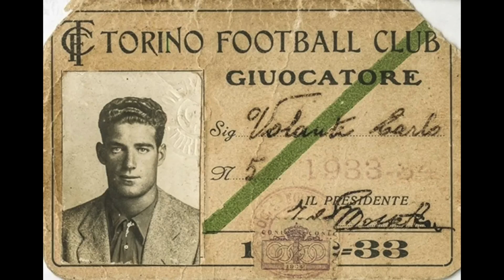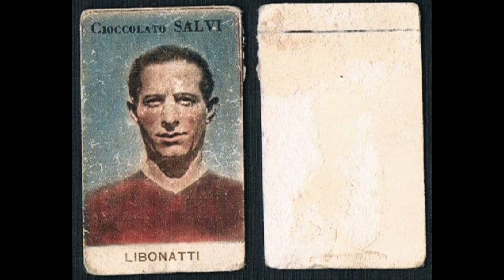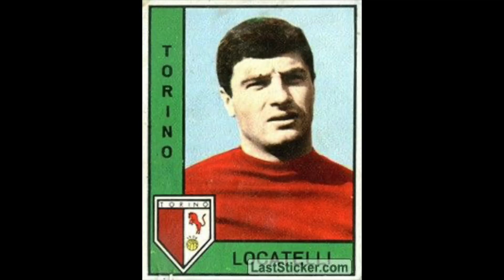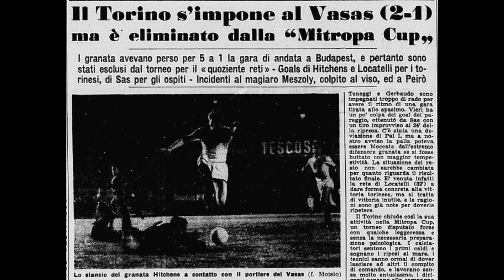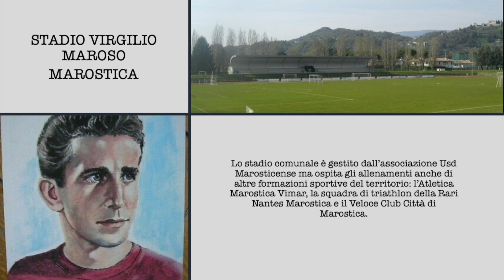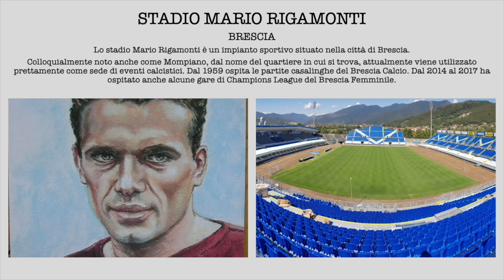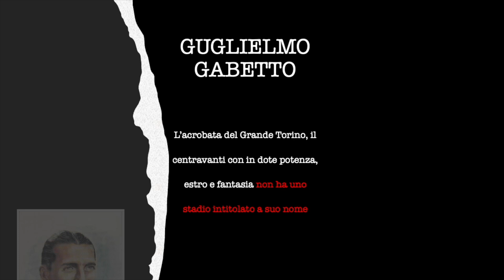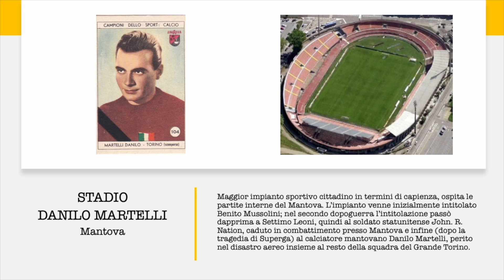Tre Punti di Durruti 04 stag4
Tre Punti, l'appuntamento con la storia e le storie di Radio Granata